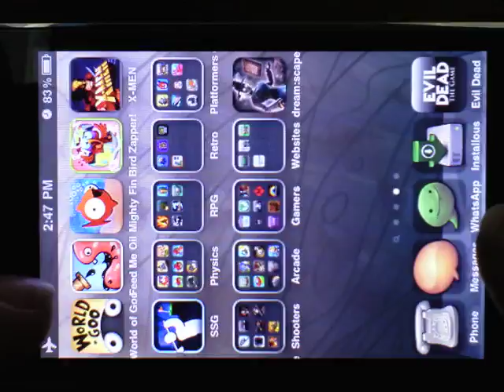dream:scape iphone/ipod touch - crash issue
dream:scape unreal engine game unfortunately crashing on my 3GS